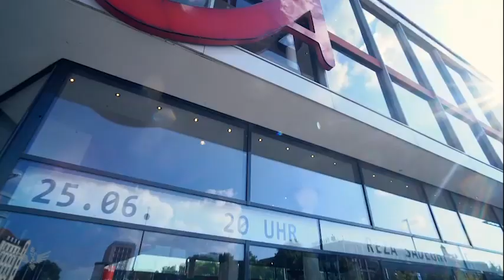Reza Sadeghi Live In Concert Hanover | کنسرت هانوفر رضا صادقی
Reza Sadeghi Live In Concert Hanover | ORIGINAL AUDIO